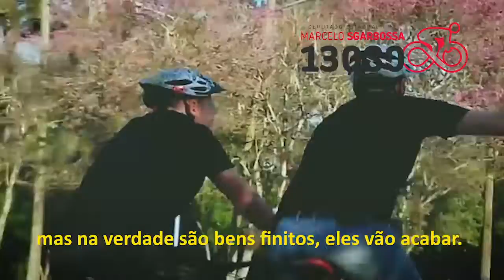Cicloentrevista com Bohn Gass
Bate-papo de bicicleta na Redenção com o deputado federal Elvino Bohn Gass. Uma conversa sobre o prazer de pedalar, e nossos projetos para uma alimentação saudável e livre de veneno. 🍅🍆🥦🥕🍉🍐
VOTA MarceloSgarbossa13080 deputado estadual.